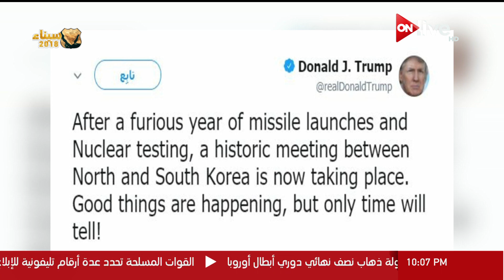ترامب يرحب "باللقاء التاريخي" بين زعيمي الكوريتين